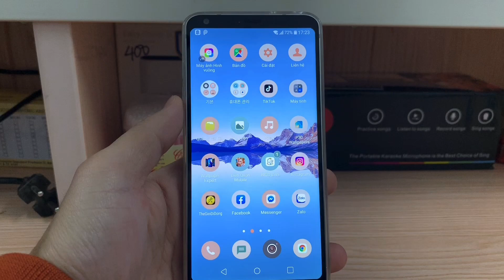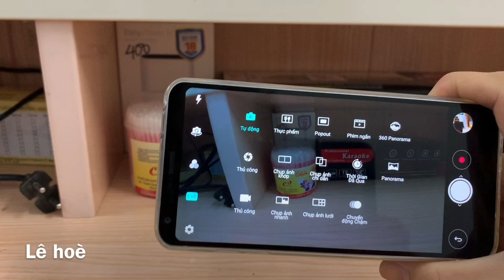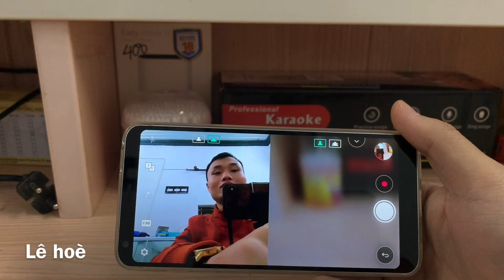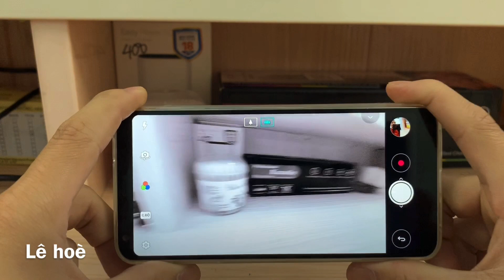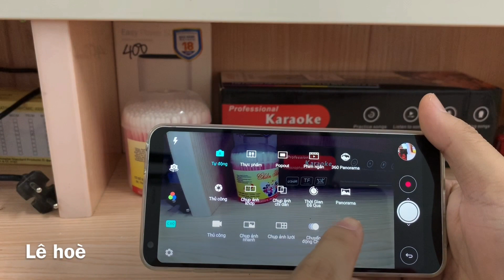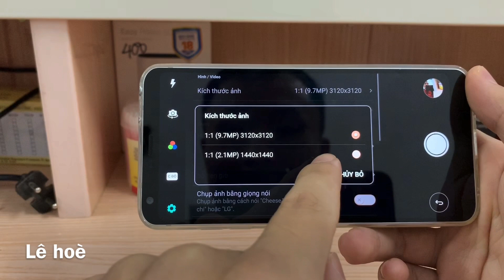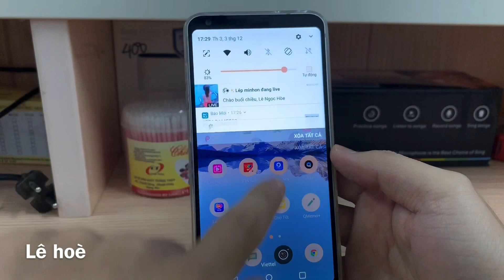Làm vlog chuyên nghiệp bằng lg g6 có luôn khuân mặt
Tính năng quay video của lg g6 cho phép quay video chuyên nghiệp bằng cả 2 camera trước và sau cùng một lúc khi update android 8 cùng làm vlog trên điện thoại với lg g6 có cả khuân mặt
kênh đánh giá xe công nghệ và đời sống ẩm thực  các bạn xem nếu thấy hay hãy để lại một lượt like đăng ký kênh để xem thêm nhiều video hay hằng ngày nhé

@ bản quyền thuộc về lê hòe vlog